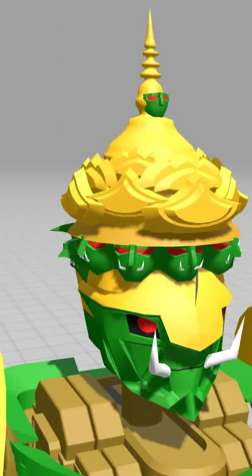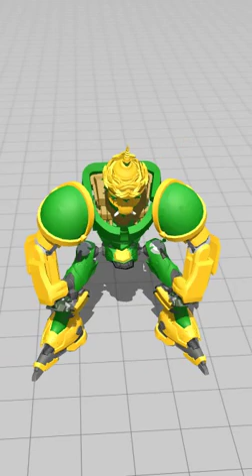ทศกัณฐ์